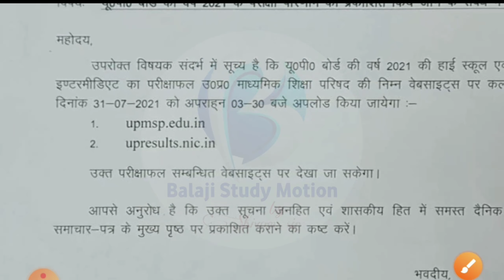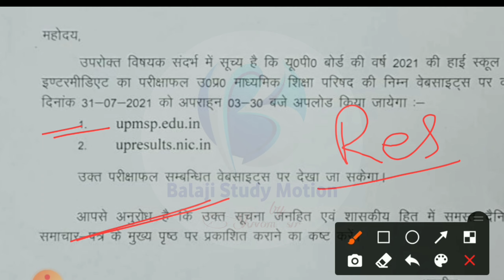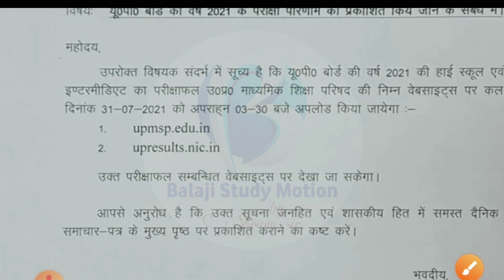Up Board । Up board 2021 result news today । Up board result news । Up board result class 10th, 12th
UP BOARD RESULT 2021 CLASS 12 KAISE DEKHE । UP BOARD RESULT 2021 CLASS 10 KAISE DEKHE । 2021 RESULT

up board result aaj tak news today,
up board result 2021 kb aayega aaj tak,
up board result 2021 kb aayega today news,
up board result 2021 jagran josh,
up board result 2021 kab jari hoga, ,
up board result 2021 ka kab aayega, ,
up board result 2021 kb aayega abp news,